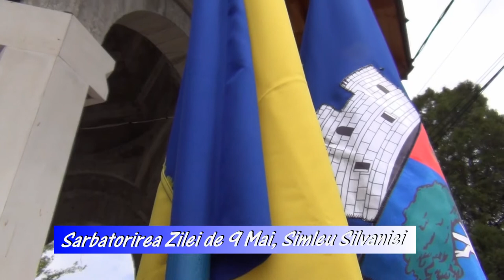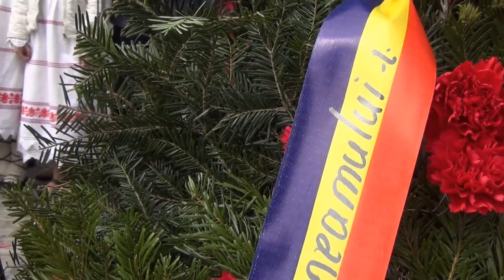Ziua de 9 Mai, Simleu Silvaniei 2017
Romanii celebreaza pe 9 Mai 3 evenimente: Ziua Independenței de Stat a României, Ziua Victoriei Coaliției Unite în cel de-al Doilea Război Mondial și Ziua Uniunii Europene. Cu ocazia Zilei de 9 Mai, Primaria orasului Simleu Silvaniei a organizat un ceremonial militar, religios cu participarea Regimentului 69 Artilerie Mixta ,, Silvania '' , structuri ale Ministerului de Interne, preoti ai bisericilor din oras, partide politice, institutii, la Troita din fata Bisericii Ortodoxe, de langa Parcul Central. Festivitatea a fost deschisă prin primirea onorului de către ing. Septimiu Cătălin Ţurcaş, Primarul oraşului Şimleu Silvaniei , insotit de domnul col. Stefan Toader, comandantul garnizoanei. Au urmat intonarea Imnului Naţional al României și Imnului Uniunii Europene, slujbă religioasă , alocuţiuni privind semnificația evenimentelor rostite de : domnul col.Stefan Toader, Primarul orasului Septimiu- Catalin Turcas. Cu aceasta ocazie comandantul garnizoanei, domnul Stefan Toader, a inmanat diplome si distinctii bravilor soldati, pentru participarea in teatrele de oeratiuni . Au urmat festivitatea depunerii de coroane, jerbe și buchete de flori la monument, recital al ansamblului coral condus de domnul profesor Albu Traian si acompaniat de domnul Petre Gliguta. Defilarea detașamentului de onoare, in aplauzele celor prezenti, a incheiat ceremonialul dedicat Zilei de 9 Mai in fumosul oras de sub Magura Simleului.